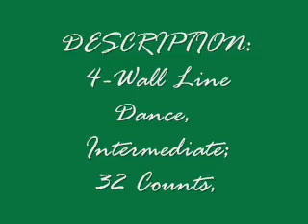Kinda Busy (Line Dance)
line dance,Kinda Busy
CHOREOGRAPHED DECEMBER 2009
BY CRAIG BENNETT, ENGLAND
DESCRIPTION:  4-Wall Line Dance, Intermediate; 32 Counts,